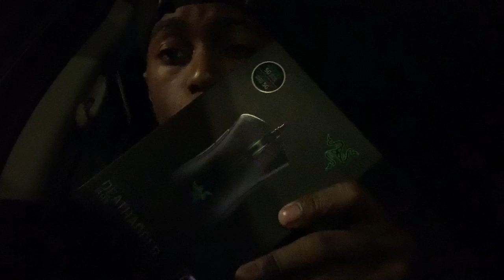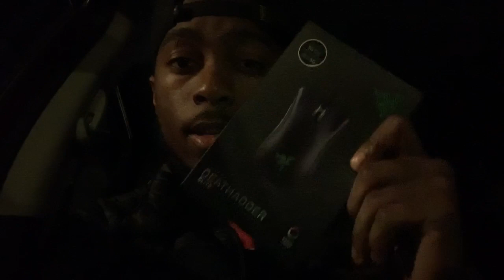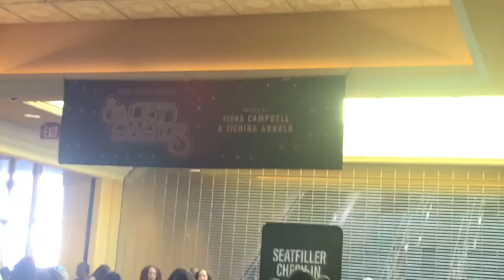Its Beginning To Look A Lot Like l VLOGMAS DAY 1!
Back with the Vlogs Its December and we all know its 24 Days till Christmas its only right I VLOG it starting Now Tune In! And Follow!